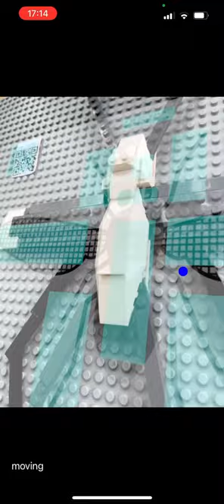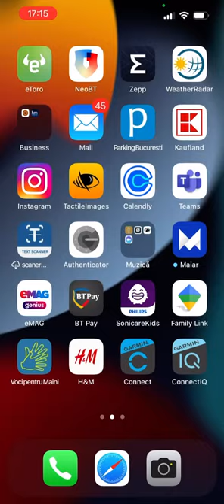The interactive augmented Lego Bug by Tactile Images- HCI - Human Computer Interaction - better toys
Mixed Reality -  Build a Lego bricks bug and make it self describe with the help of interactive augmented reality. This is really Extended Reality :-))